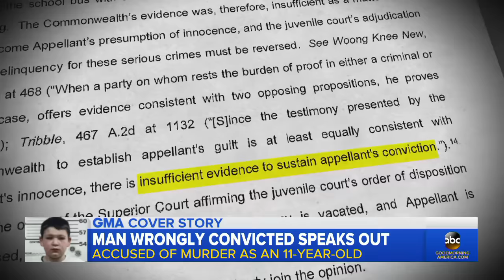Man jailed at age 11 for a murder he says he didn't commit speaks out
21-year-old Jordan Brown talks for the first time about going to jail as a boy for a crime he says he didn't commit in an interview with ABC News' Juju Chang.